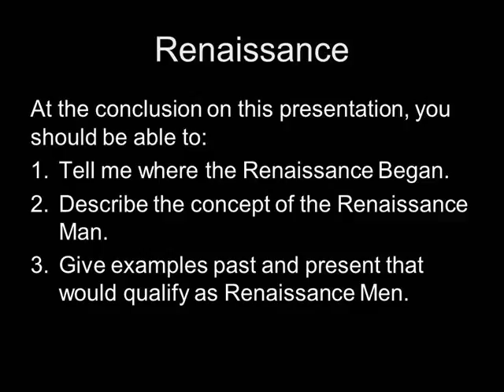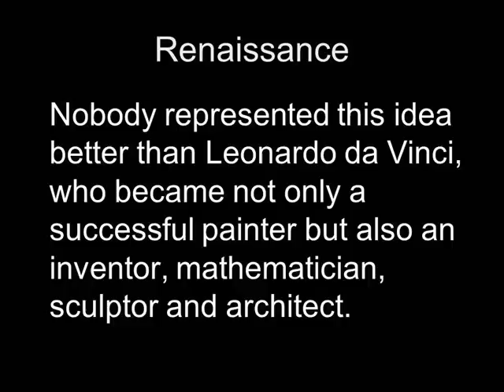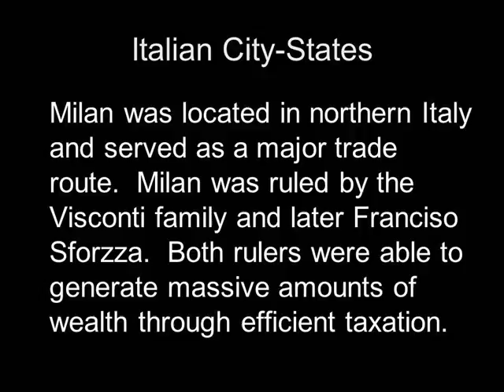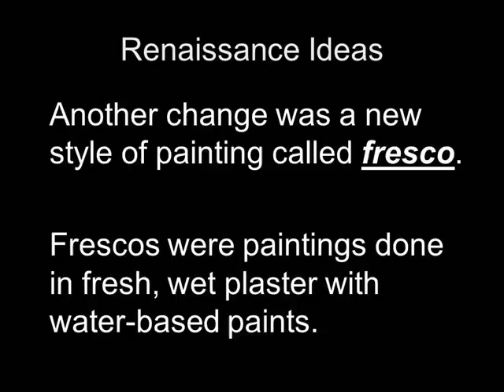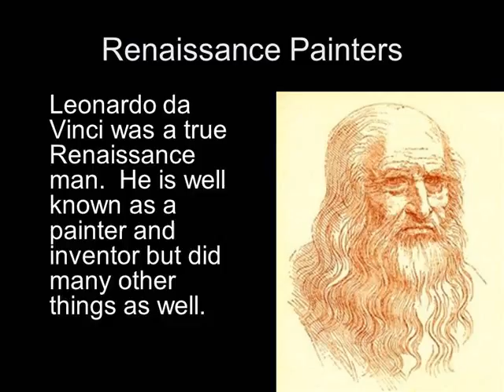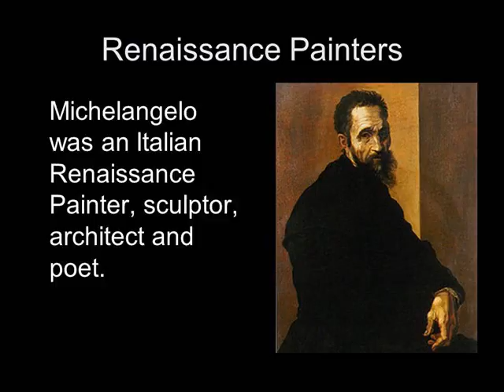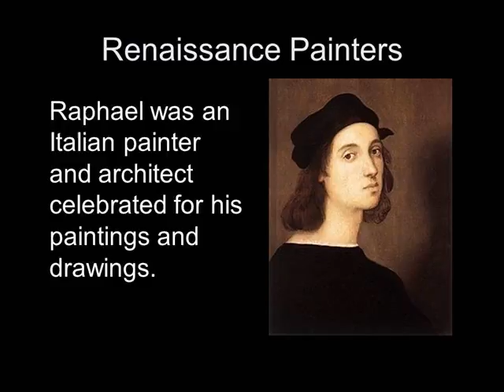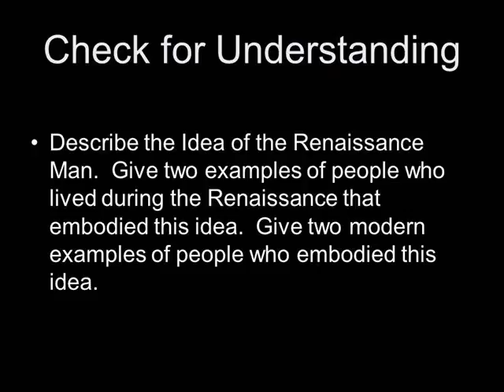Renaissance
Renaissance video from Mr. Treusch and Ms. Graham's World History A course at Lincoln High School.